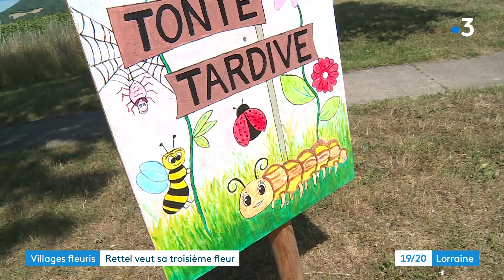Villes et villages fleuris : Rettel cherche sa troisième fleur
De nombreuses communes convoitent le label "Villes et villages fleuris". C'est le cas de Rettel (Moselle), qui espère bien décrocher sa troisième fleur.
Reportage : K. Schmitt / B. Kratschmar / J-M. Nidercorn